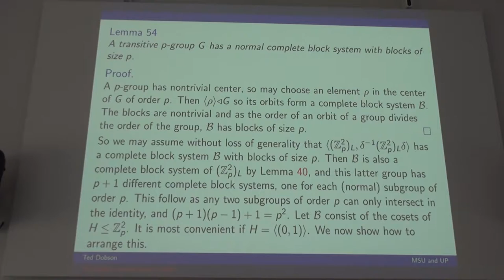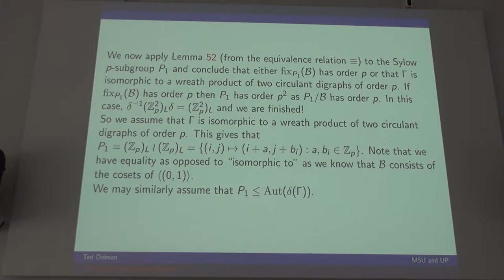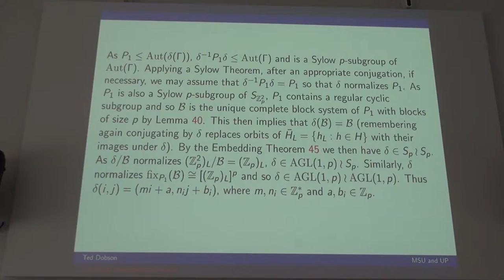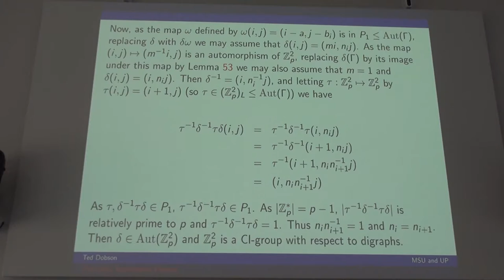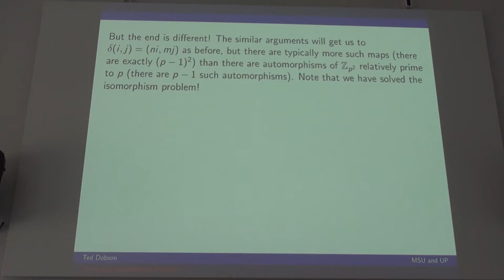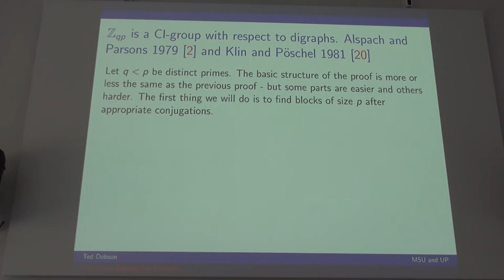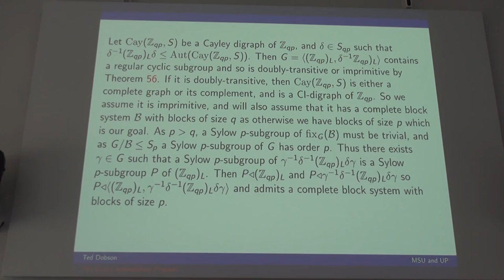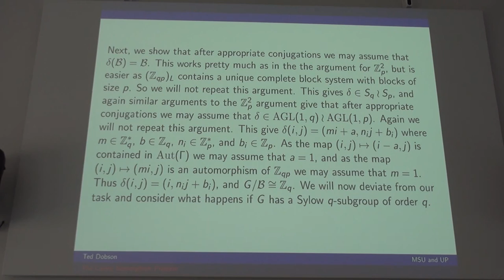Ted Dobson - Lecture 6, Minicourse "The Cayley Isomorphism Problem"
15 – 28 August 2016, Akademgorodok, Novosibirsk, Russia